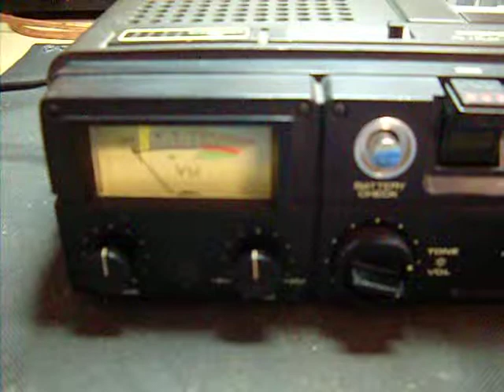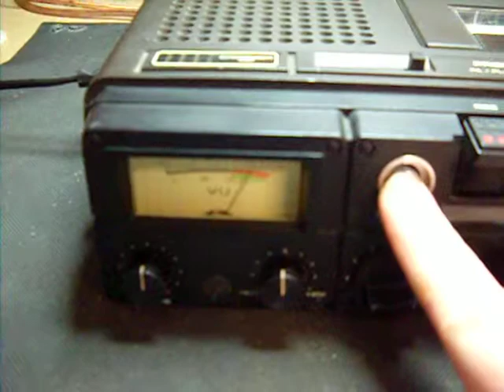Superscope C-204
Complete restoring, and fully functional portable cassette recorder.
Fully cleaning and lubricating, new belts, and new battery check switch.
The switch for battery check is a Alps SPPJ2.